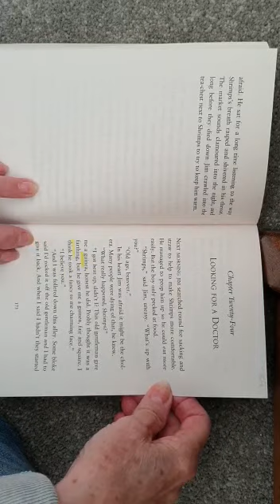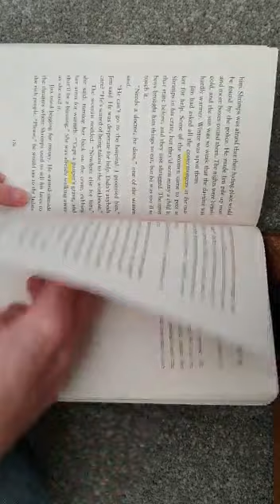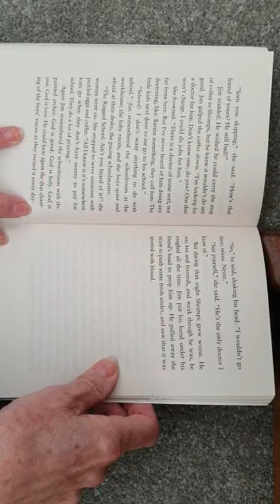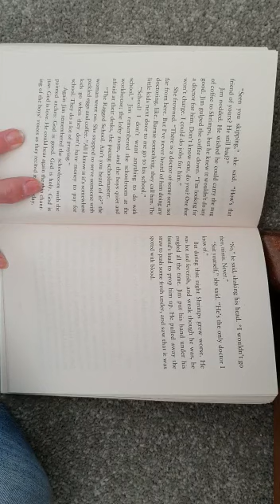Y4/5 Street Child - Chapter 24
Author: Berlie Doherty